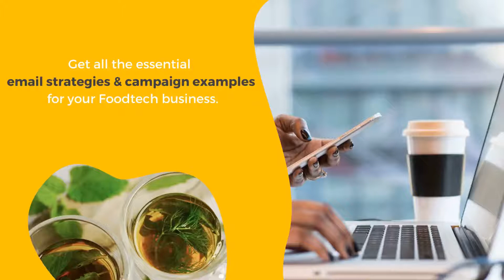Ace Your Email Game With Campaign Strategies For Food Tech During And Post Lockdown Era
Learn the most impactful email strategies for Food Tech during and post lockdown era. The marketing and email strategies that worked before will not work now because of pandemic and so we need to learn new ways and ideas for a powerful email marketing campaign.

Customers’ online buying habits are changing and so we need to address their concerns accordingly during and post lockdown situations. Online food delivery are trying to cope up with the existing crisis situation and because of lockdown they have been negatively impacted.So,its time to try these amazing email hacks and learn from some exclusive email marketing campaign examples so that you win your customers heart and your brand can meet their expectations at this current crisis

This whitepaper includes:
 The Impact on the Food Tech Industry because of corona crisis
 Tips to communicate as a brand during these tough times
 Impact on the Food Tech industry post lock-down
 Principles for communicating in the post lock-down era
 Email Campaign strategies and examples for Food Tech to pick up on revenue
Have a look at the video to find out all about email best practices and delivery during coronavirus pandemic.

Follow us on:

Category
Science & Technology